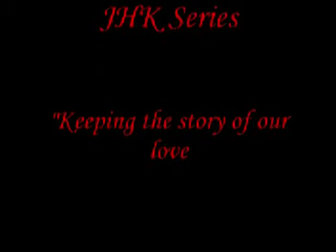I'll Be Alright 2005